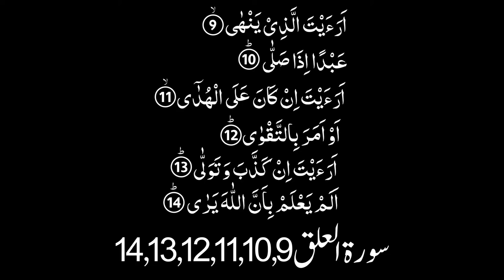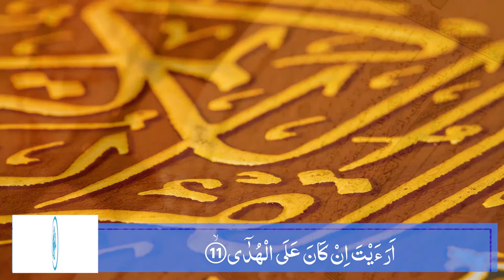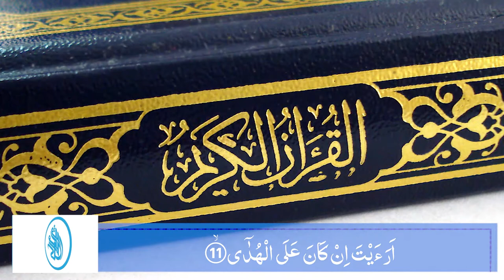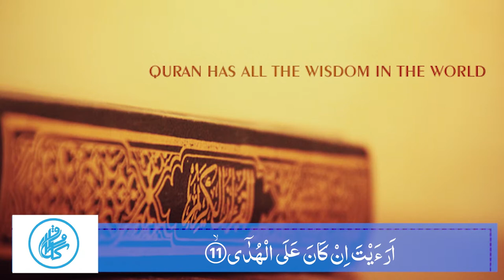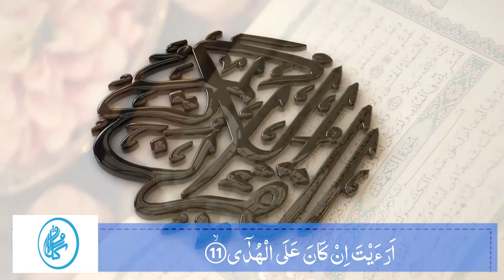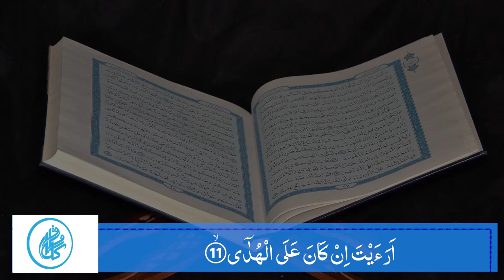Karwan e Quran Lecture No 14 Surah Alaq Ayat No 9,10,11,12,13,14